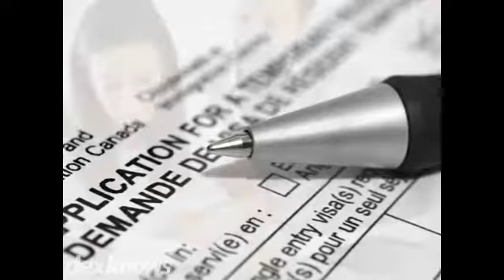Hogan Law Firm PC Lubbock TX 79401-3823